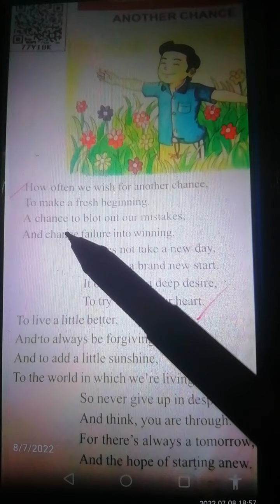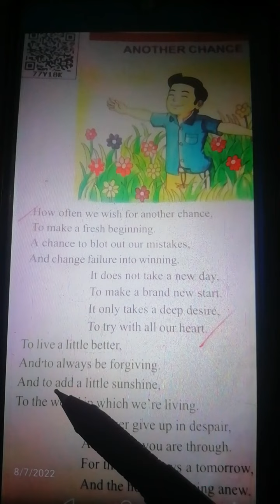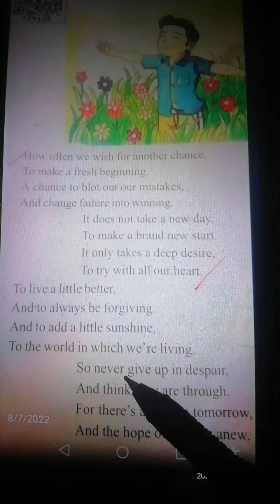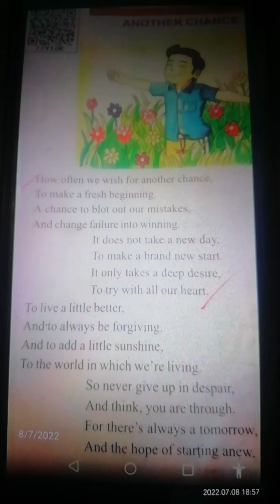another chance poem class 8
इस कविता को आप दोहराकर अच्छे से याद कर सकते हैं और पढ़ भी सकते हैं